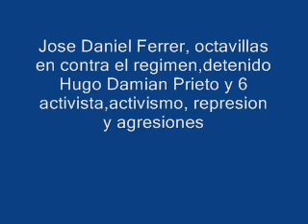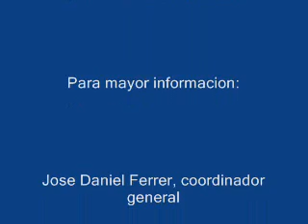Octavillas,activismo,detenido Hugo Damian y 6 opositores del Frente